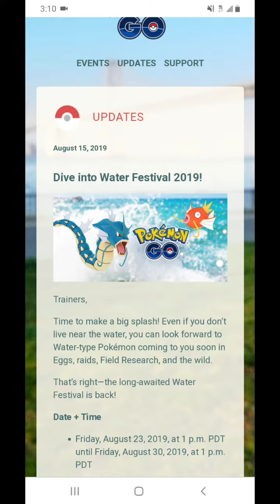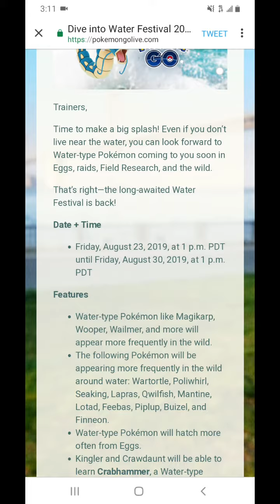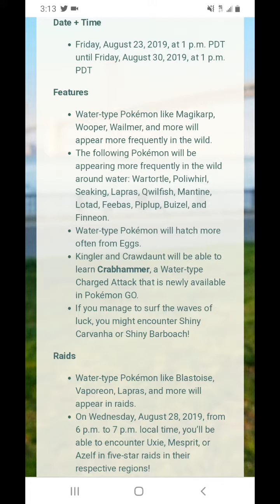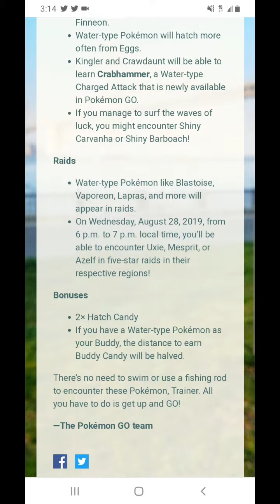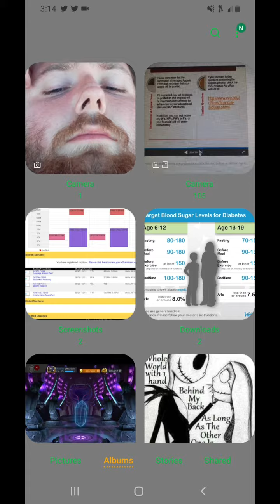Water festival 2019